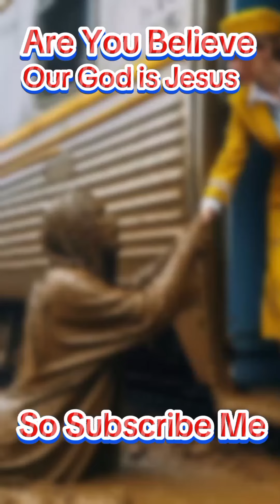Jesus Christ Love!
Jesus Christ Love! jesus jisoo love christmas JissoGod!

Welcome to our "Grow Rig Review" Parents Friendship Family Channel! We are talking about The All Internationally Google Love Story News and Real Entertainments "Grow Rig Review" all Friends.

We Provide trustworthy international News, National News, Local News, Politics, Sports, Football, Cricket, Music, Business, Technology, Weather Updates, Stories, Latest Trending Breaking News, Multi-National Platform News, United States News, Movie News, god's word today, God miracles today, gods message for me today, god message for me today, urgent message from god, gods message today for me, urgent message from god for you today, god's message today, god blessings message, god message for you today, gods message for you, god message today, gods message now, gods message, Jesus Christ and All others Entertainments Funny Events!

The copyright of this video belongs to "All Internationally Google Entertainment, Real News and Grow Rig Review" Google Events.

Equipment:
All Devices: iPad, Samsung Galaxy, Android, and All Devices!

As per recent FTC regulations, All International Google Events and Real News on this channel are not in any way an indicator of its intended target Audience. Videos may contain mature language, themes, and topics, and are therefore not recommended to viewers under the age of 13 Years!